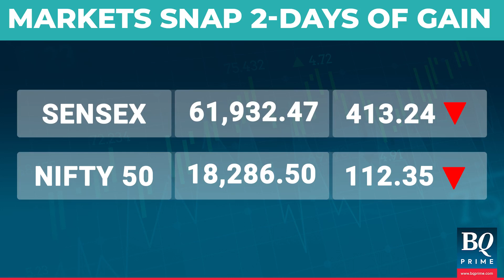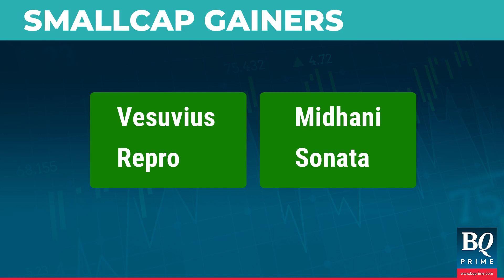Market Wrap: Sensex, Nifty Snap Two Days Of Gains As HDFC Twins Drag | BQ Prime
BQMarkets | Equity benchmarks opened volatile and declined through the day. The HDFC twins, and the auto and media sectors dragged the market lower.

Here's Niraj Shah with the wrap of all the market action.